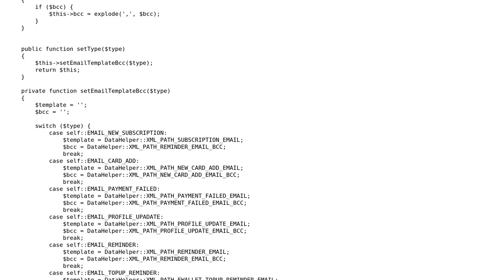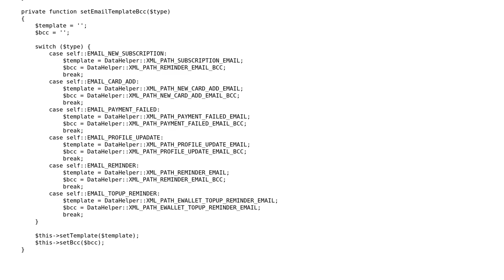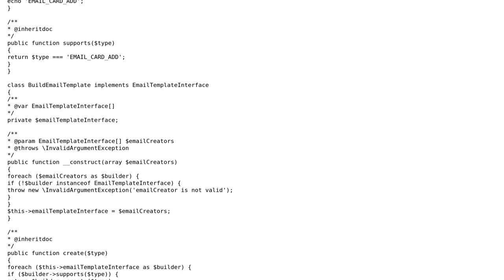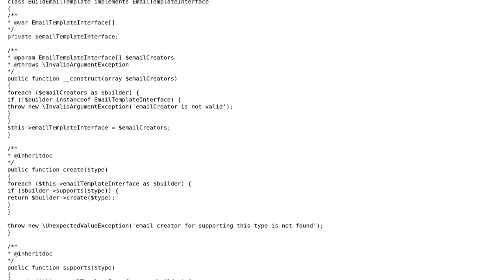Code Review: Selecting an email template and BCC address based on the message type (2 Solutions!!)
Code Review: Selecting an email template and BCC address based on the message type

With thanks & praise to God, and with thanks to the many people who have made this project possible! | Content (except music & images) licensed under CC BY-SA | Music | Images & others | With thanks to user Your Common Sense user Himanshu user dixromos98 user 200_success and the Stack Exchange Network Trademarks are property of their respective owners. You are responsible for your own actions.